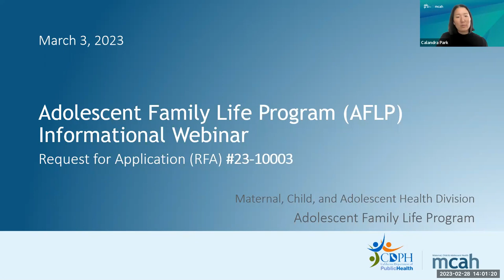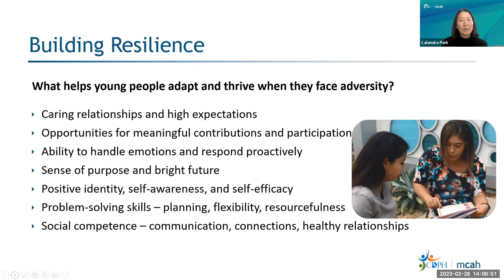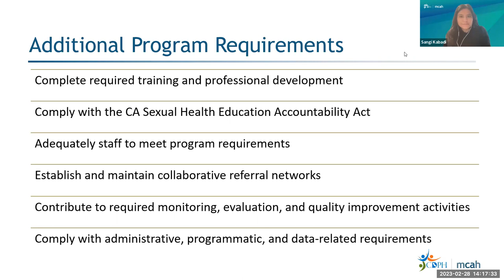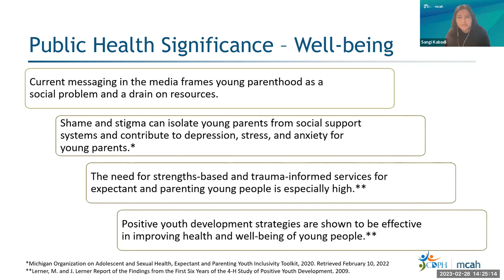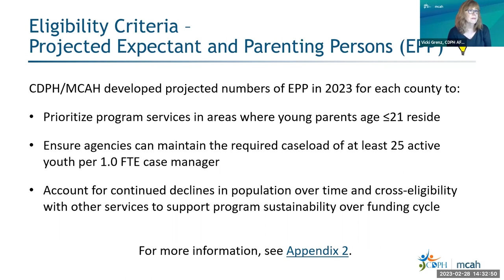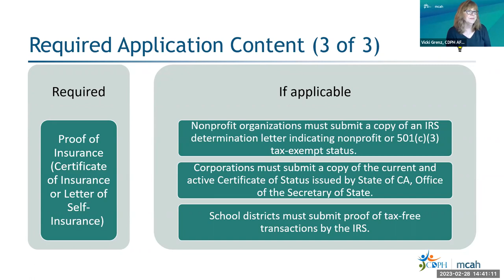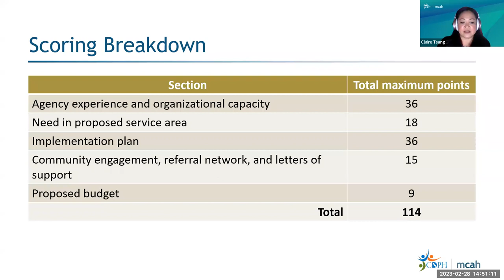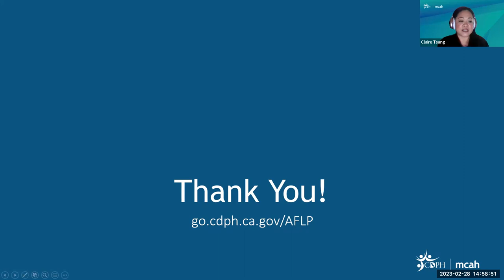AFLP RFA Informational Webinar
This is an informational webinar for AFLP's Request for Application process.